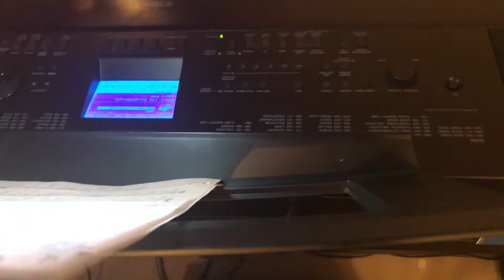Fire in the Belly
Nan Bankston, RScP
Grants Pass Center for Spiritual Living